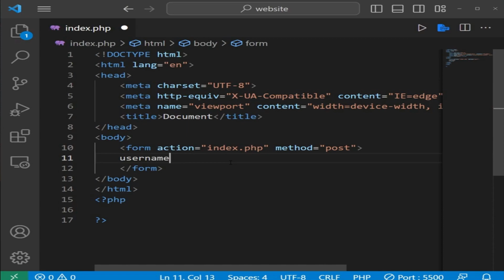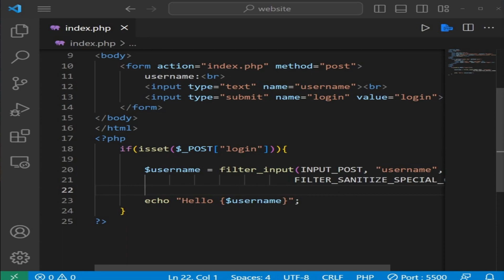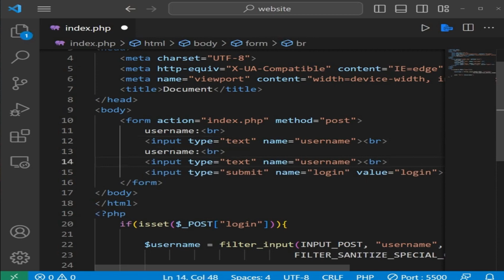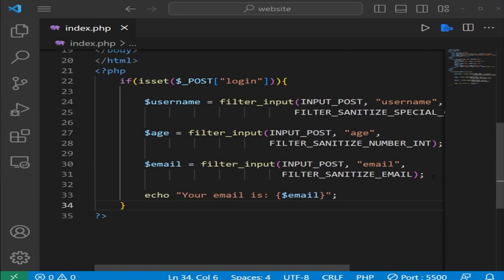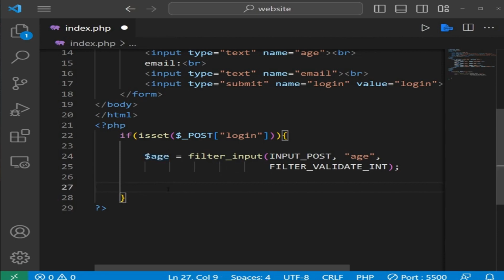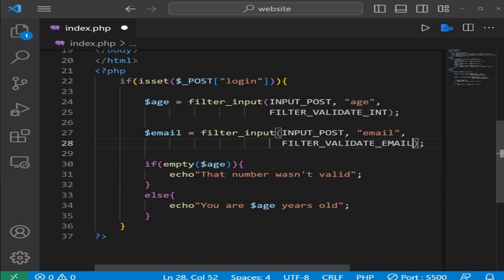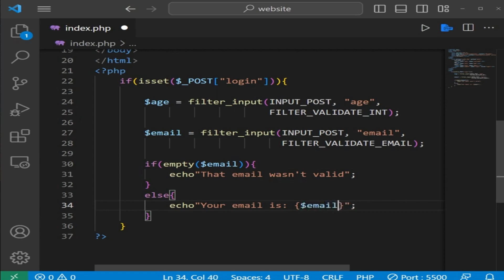PHP sanitize and validate input